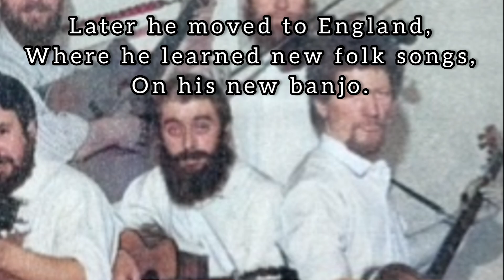Luke Kelly’s Aniversary A True Dubliner’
The aniversary of Luke Kelly from The Dubliners. A True Dubliner’